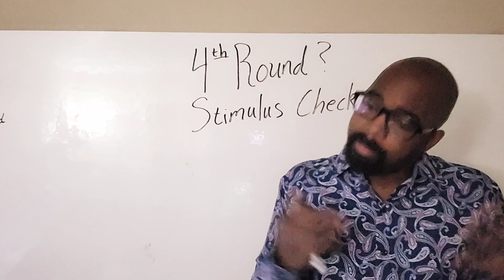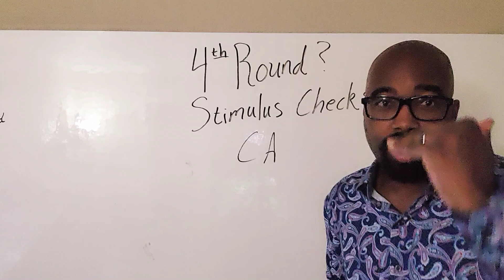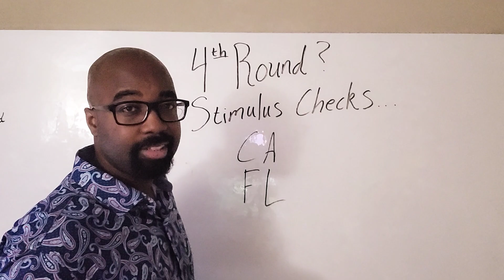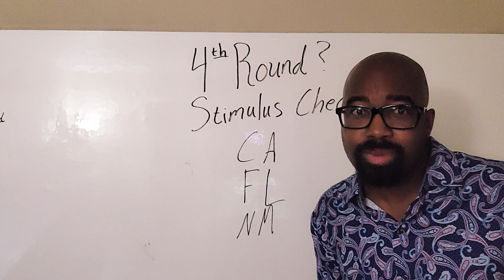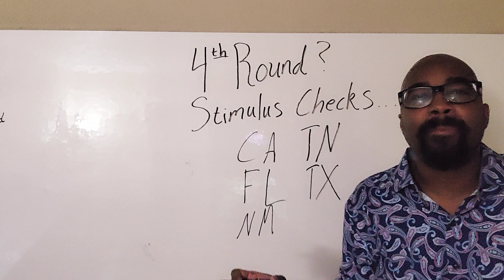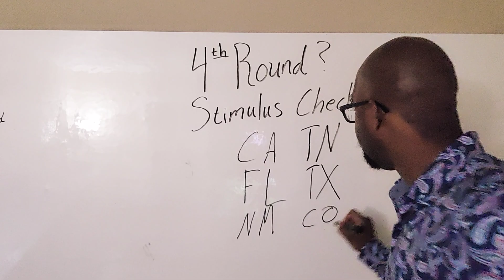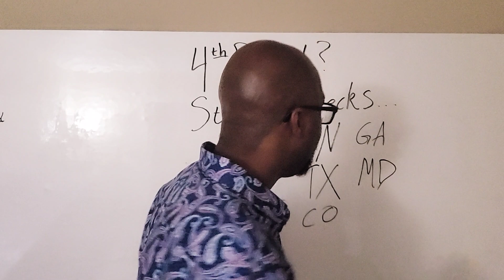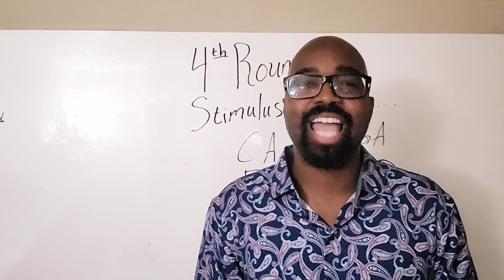Fourth Stimulus Check Update Today 2021 News... Here Is What We Know So Far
Fourth Stimulus Check Update Today 2021 News - In this video, I'll be discussing the fourth stimulus check update for today. I'll be going over what the update is and why it’s so important.

I'll speak to you about the recent updates in the Stimulus Checks. The fourth stimulus check update will happen in 2021, however, not like you expected. The checks won’t be coming from the feds…it will be coming from the individual states.
Is your state one of them?

Find out now:

00:00 - Fourth Stimulus Check Explained
02:00 - The States Rolling Out Checks
03:30 - Shout Out To States That Rolled Out Checks In The Past

***Check Out The New Velocity Banking Class***
velocity-university.mn.co

Live Stream to over 40 accounts at one time

Business and Investing Links

Velocity Banking Videos

- Business Credit and Velocity Banking Go
Great Together
- Velocity Banking: Optimum Credit Performance

Credit Assistance
- Need a visual Velocity Banking Book
- Need help building personal credit